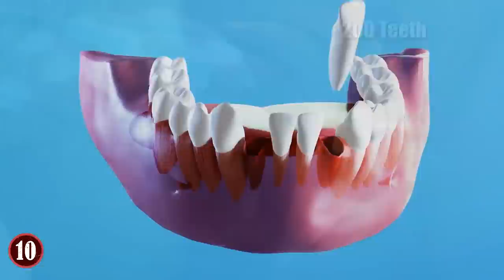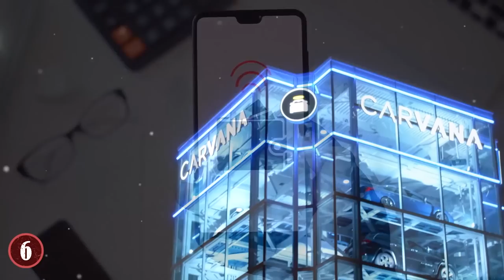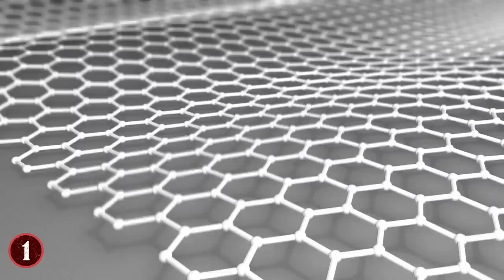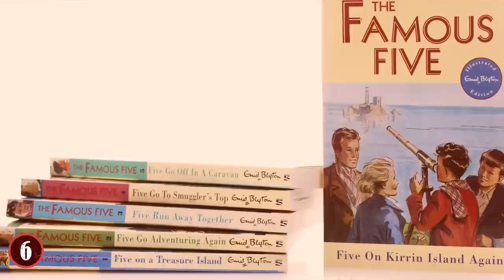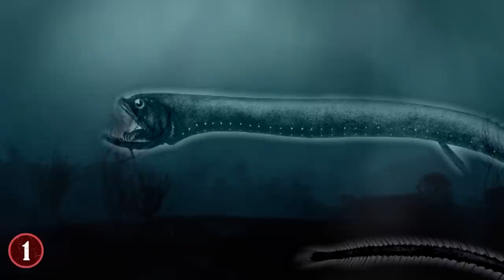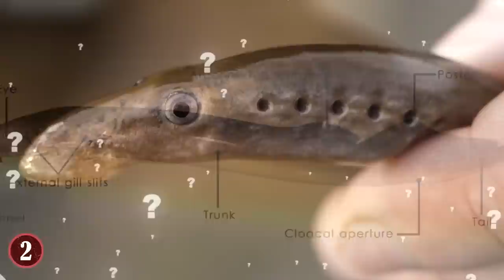All That Went Terribly Wrong!